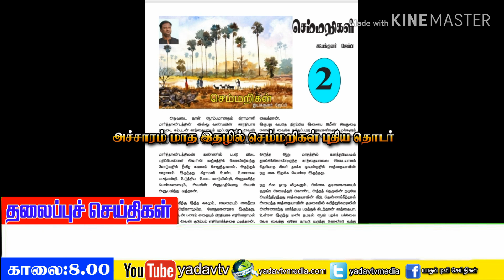மாத இதழில் செம்மறிஆடு தொடர் கதை யாதவ்டிவி தலைப்புச்செய்திகள்(10.02.2020)| YADAV TV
உங்கள் யாதவ் டிவியில் இன்றைய செய்திகள்

மேலூம் உங்கள் வீடியோக்களை எங்களுக்கு அனுப்ப :
மோகன்ஜீ யாதவ்

பார்த்ததிற்க்கு நன்றி...